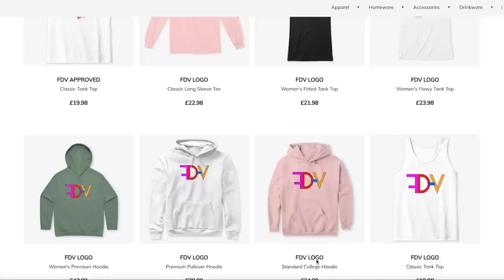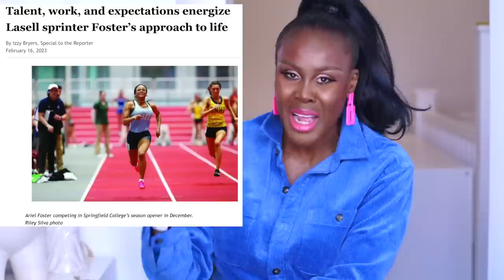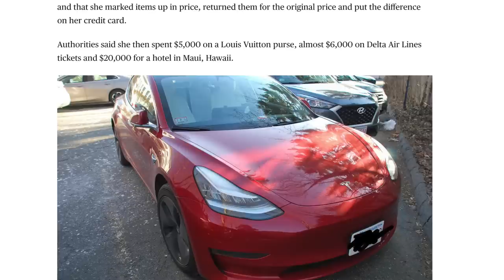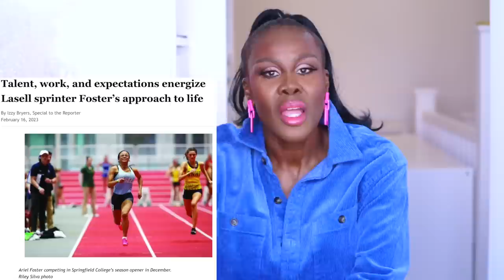19YR OLD ATHLETE ACCUSED OF STEALING $1 MILLION💰IN CREDIT CARD SCAM, SHE WAS FLEXING FOR INSTAGRAM!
April 16  2023 in London - Fumi Desalu-Vold’s Birthday Meet & Greet, Sister2Sister X OPV Beauty
Fumi Desalu-Vold’s Exclusive Birthday Meet & Greet Event including a Sister2Sister  in collaboration with OPV Beauty!

Smiling & waving to you all.
F.D.V.

BUSINESS
For make-up bookings and general enquiries please email